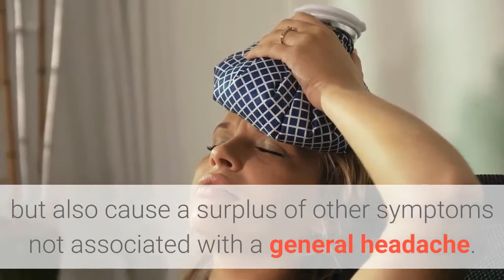Tension headache relief Paramus | Migraine Headache Specialist NJ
Migraine Headache Specialist NJ

140 RT 17 North, Suite 101L

Migraine pain is a mild to severe throbbing headache that can last for a few hours to a few days and can occur a few times per month. Patients who experience migraines are often sensitive to light, noise, smells and movement. While some people only experience a migraine headache once in a while, for others, migraine headaches can be debilitating and/or chronic.

A migraine headache is an intense headache that can become so severe that it can disrupt your day-to-day life. Migraine headaches can be very painful but also cause a surplus of other symptoms not associated with a general headache. Migraines can also be a chronic condition and can be due to other factors.

While the symptoms of migraine headaches vary depending on each individual, the most common signs and symptoms of a migraine headache include: intense pain, throbbing or pulsing in one or multiple sides of the head, nausea, vomiting, and sensitivity to light and sound.